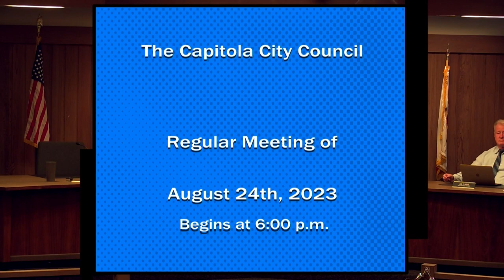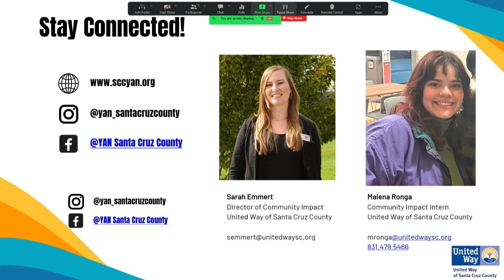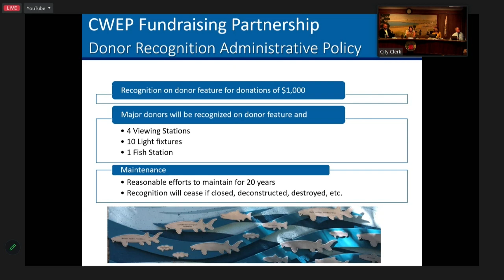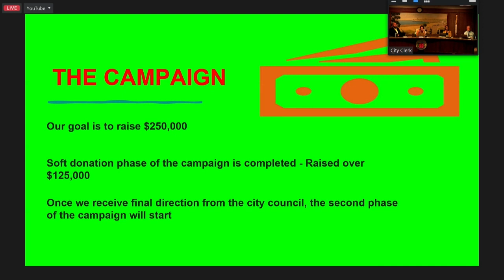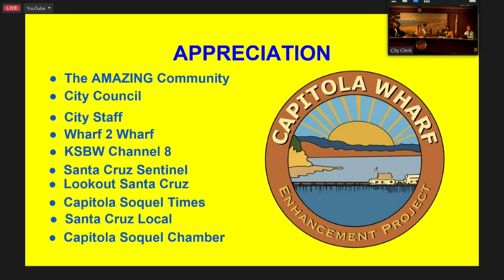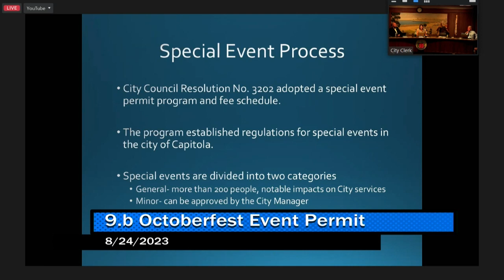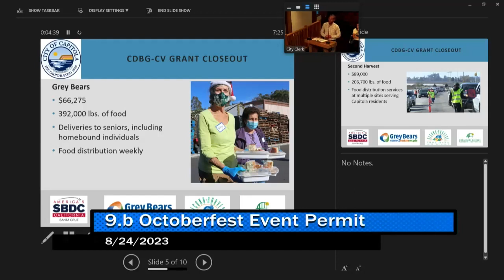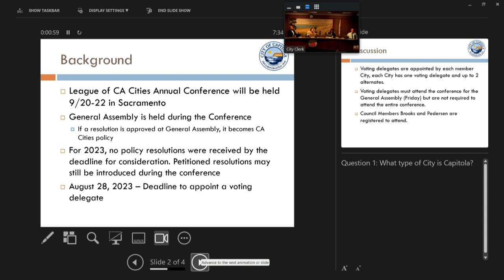Capitola City Council 08/24/2023